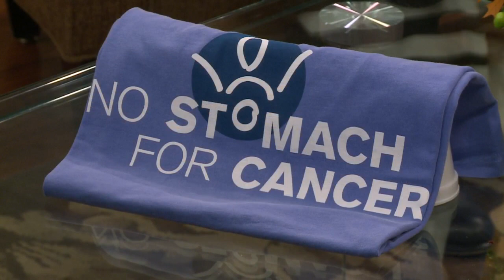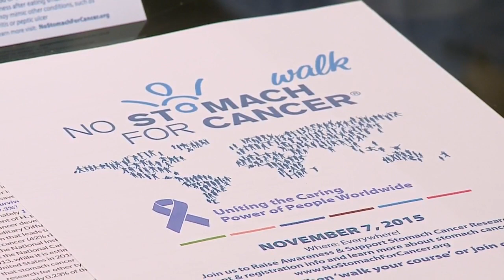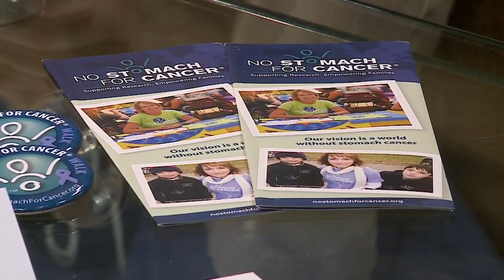No Stomach for Cancer 11-1-15